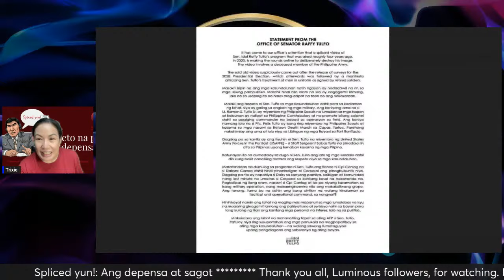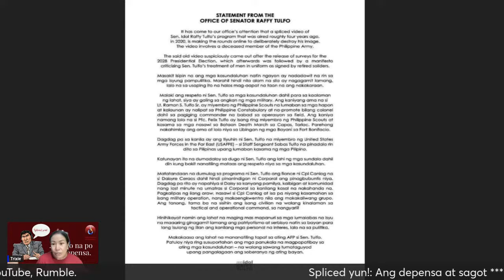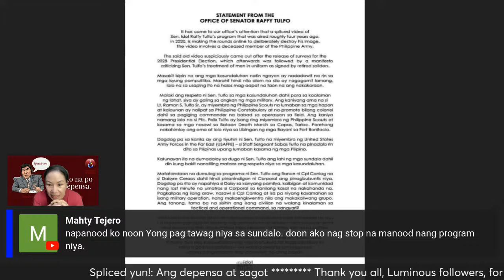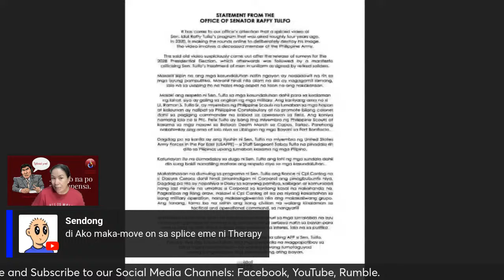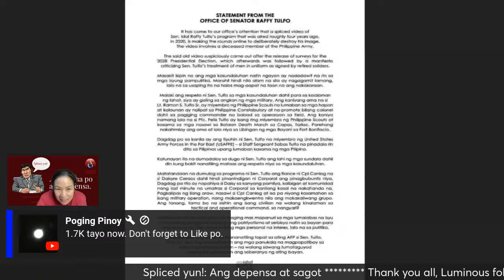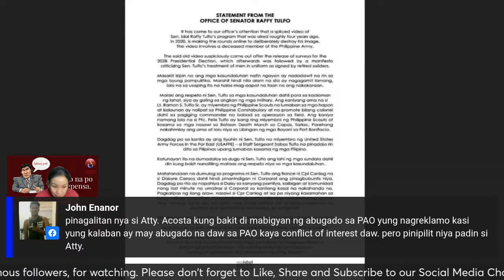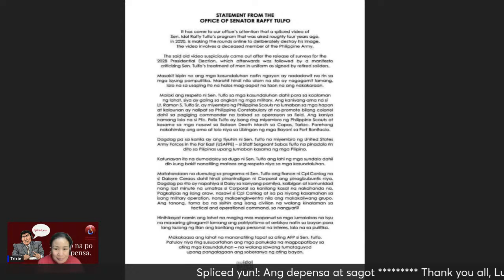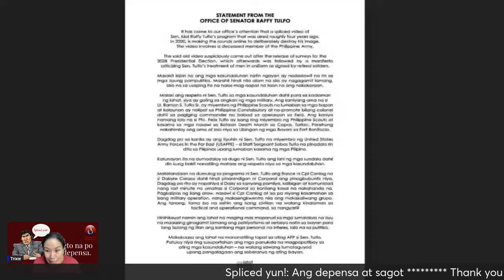Spliced yun!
Eto na ang depensa